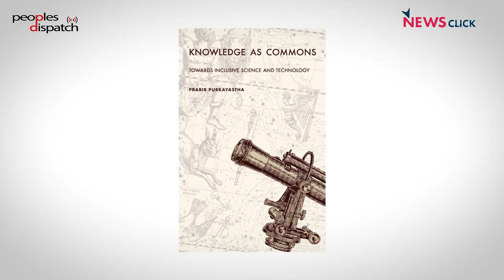Rethinking Our Understanding of Science and Technology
Vijay Prashad of LeftWord talks to NewsClick's Editor-in-Chief Prabir Purkayasha on his new book, Knowledge as Commons: Towards Inclusive Science and Technology. Prabir talks about the misconceptions regarding the progress of science and technology. He explains the complex relationship between science and technology and how knowledge is generated, pointing out that it is inaccurate to term technology as applied science. He also addresses the social needs that drive the advance of science and technology.

Prabir also recalls the role of the Left in India's scientific and technological sectors and how it is central to understanding the achievements of today.